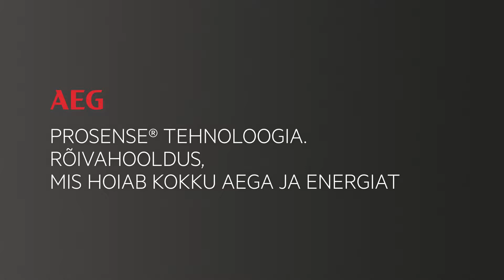AEG ProSense-kuivatus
AEG ProSense-tehnoloogiaga kuivati hoiab kokku aega ja energiat ning väldib rõivaste liigset kuivatamist.